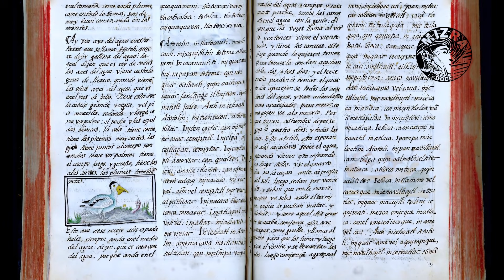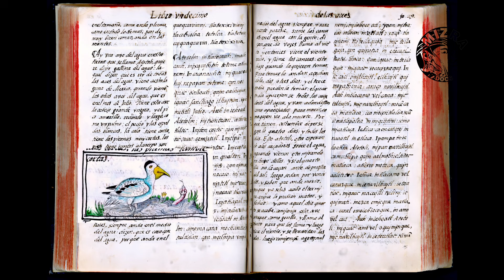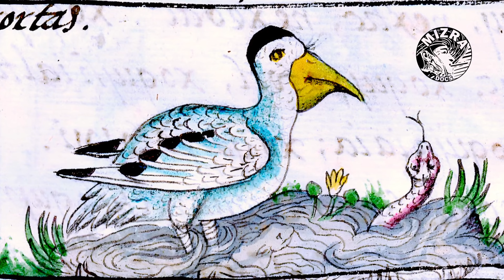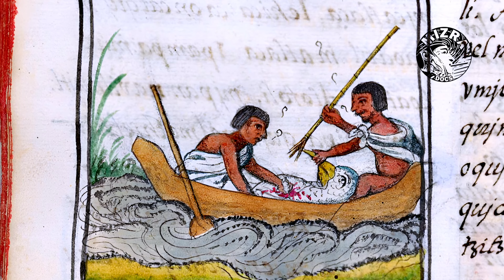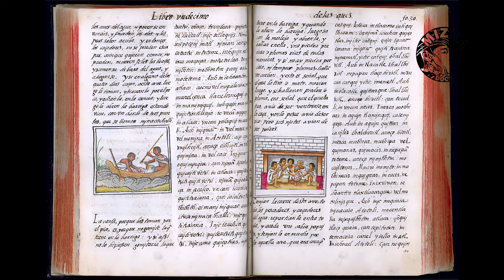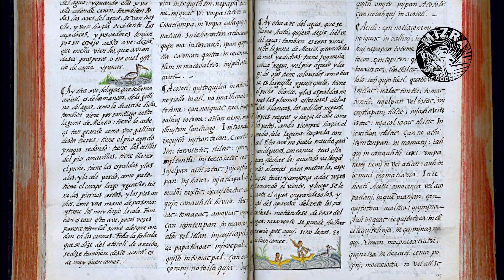El Atotoli, el rey de todas las aves acuáticas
Relato sobre el atotoli un ave acuática muy preciada y temida por los aztecas con cualidades sobrenaturales.